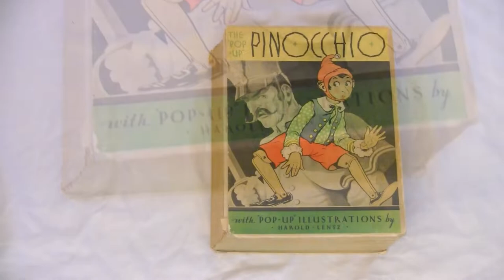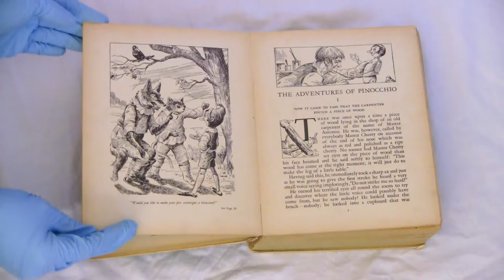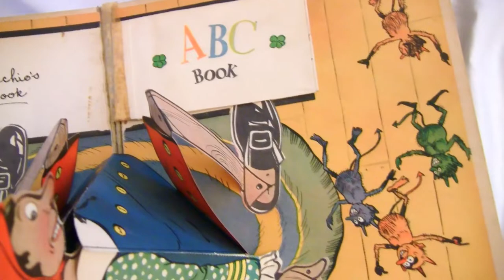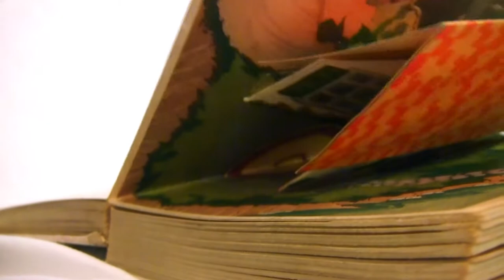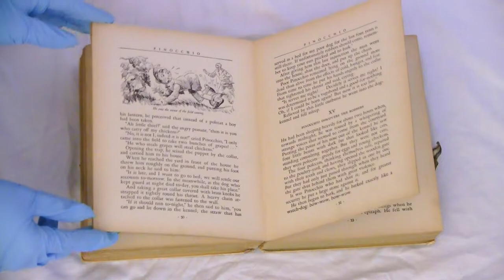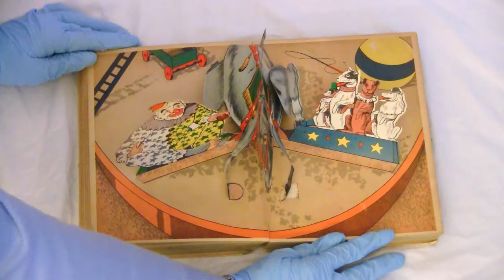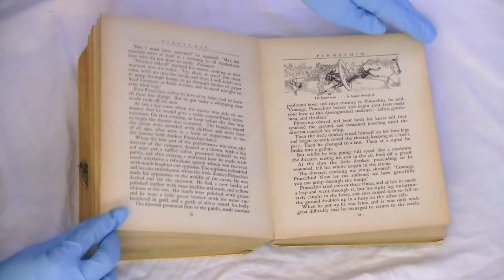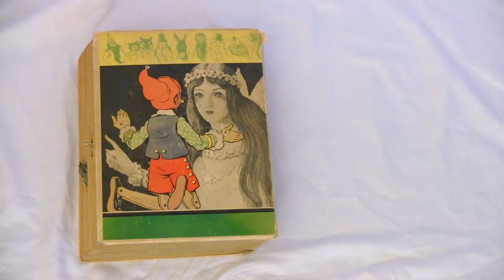The Pop-Up Pinocchio (1933)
A New York Blue Ribbon Book from 1933. It was one of the first two Harold Lentz's famous pop-up books; "Jack the Giant Killer" being the other. This specific book was a Christmas gift from my great-grandmother to my grandfather. My mom recalled looking through all the pictures when she was a little girl, and now it has been passed on to me.

 The book tells the tale of Pinocchio, a mischievous wooden marionette brought to life. Although poor, his father and maker Geppetto, tries to raise Pinocchio as his son and send him to school. However Pinocchio soon wanders away from home in search of fun, and not books. Pinocchio experiences may adventures and pitfalls; from meeting thieves and assassins, to living with a kind cricket and Blue Fairy.  The Blue Fairy promises to make him a real boy if he can be good, but he soon forgets and runs away with a boy named Candlewick to Toyland; a place where boys play all day.  When several months pass, the boys learn that all play and no work transforms lazy boys into donkeys, and Pinocchio is promptly sold to work in a circus. After being freed from the curse of being a donkey, Pinocchio finds his father Geppetto in the belly of a great fish. Pinocchio saves Geppetto and both make it safely to shore, where Pinocchio works very hard to take care of his father. After hearing that his friend the Blue Fairy has become poor and is ailing, Pinocchio sends all the money he has to save her. That night the Blue Fairy visits him in a dream, to reward him. In the morning he awakens to find that his wish has been granted and that he has been transformed into a real boy. In his pocket he finds that the Blue Fairy has also given him not the forty pence he sent her, but forty shining pieces of gold. Geppetto and Pinocchio gleefully rejoice and Pinocchio says how glad he is that he became a well-behaved little boy.